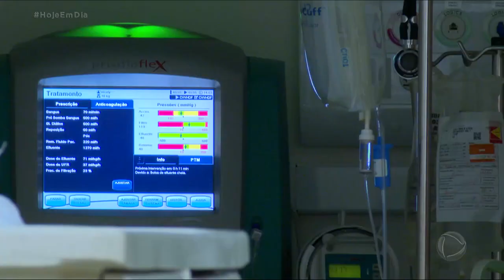Meningite avança no Brasil e preocupa pais e especialistas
Ainda falta praticamente um bimestre para o ano acabar e 2023 já superou o ano de 2022 em casos de meningite. São quase 8.900 ocorrências em dez meses. E não são apenas os médicos que ficam apreensivos com isso. Um estudo revela que essa é a doença que mais preocupa os pais, atrás somente da covid-19. O Brasil oferece vacina para meningite, mas muita gente ignora a prevenção - apesar do tipo bacteriano da doença matar até 30% dos pacientes.

O programa Hoje em Dia (Record TV) convidou o infectologista do Hospital Moriah, Dr. Luiz Alves,  para falar sobre o assunto. Veja!